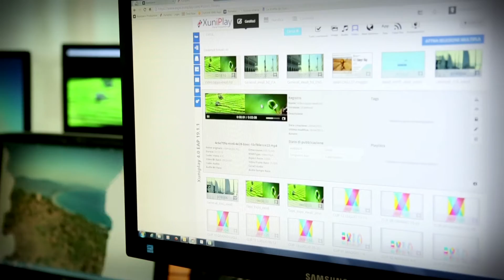Expo Milano 2015